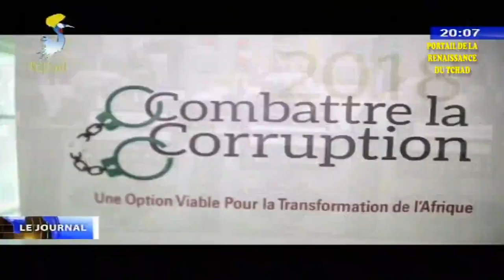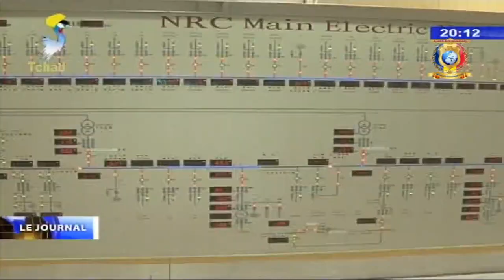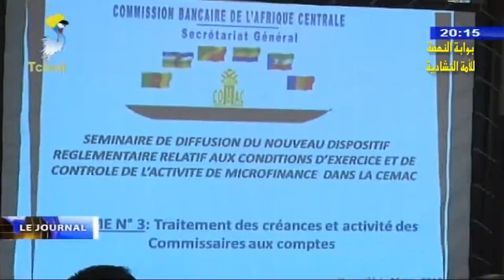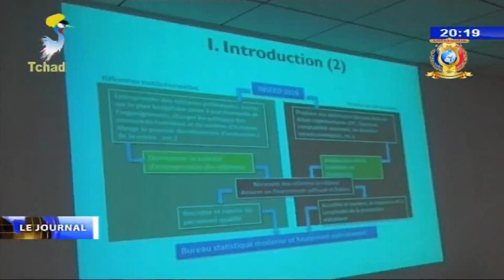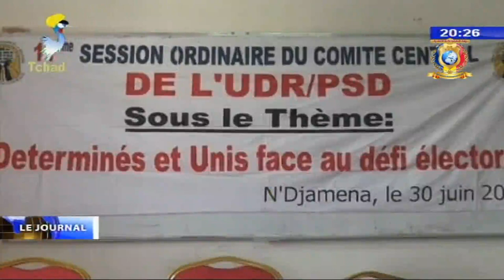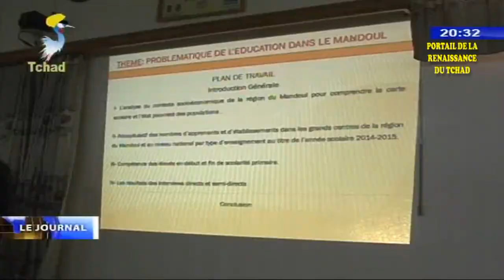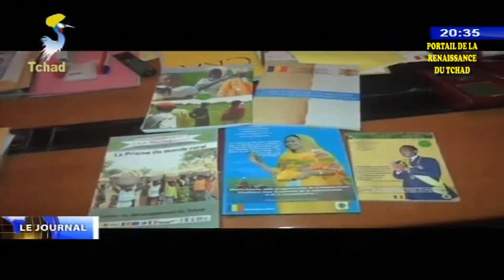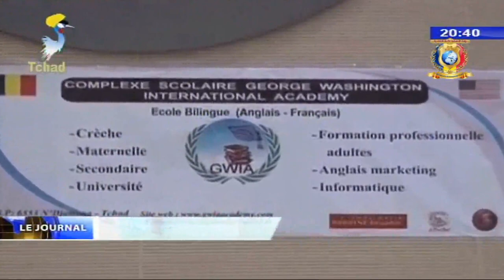LE GRAND JOURNAL DE TELE TCHAD DU 30 JUIN 2018